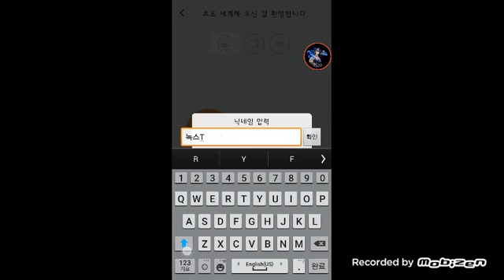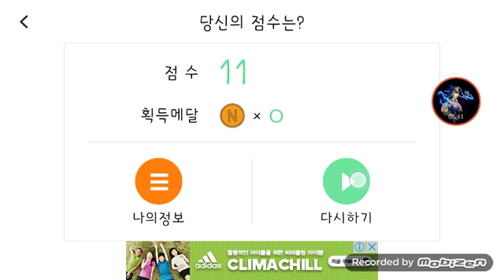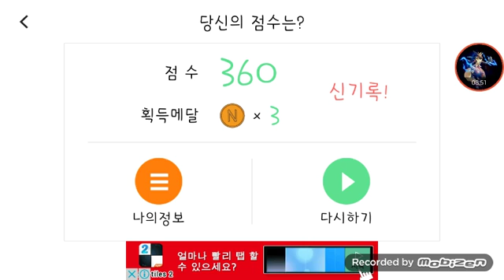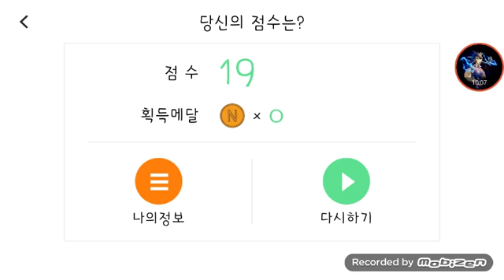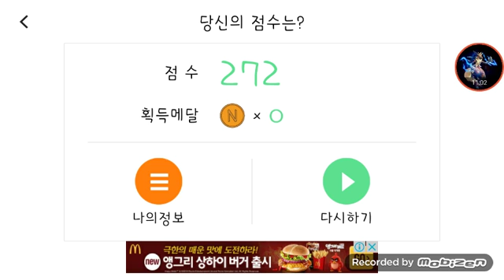선생님 몰레춤추기 게임